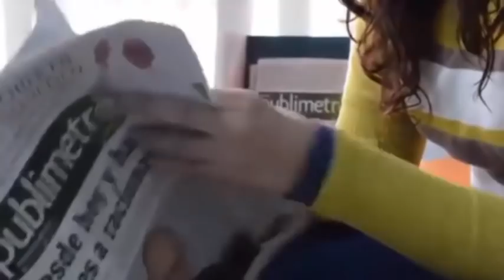Una mujer de 64 años dio a luz a mellizos Y Una mujer española dio a luz a los 62 años